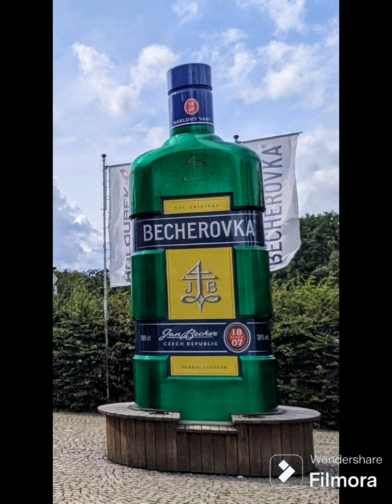245. Фокус на водопитие, а красота вокруг - как приятный бонус.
Карлсбадские виды и воды это праздник для души и тела. Бехеровку только фотографировали. Во внутрь принимали только мигводы (и чуть шампанского).